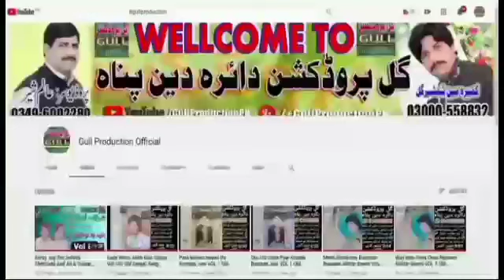Na Bhulsan O Tede Zafar Hussain Zafar Vol 1 Old Saraiki Song Dohray Mahiye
سنگر ; ظفر حسین ظفر والیم نمبر1 کا مکمل والیم سننے کے لیے ہمارا یوٹیوب چینل گل پروڈکشن آفیشل کو لائک سبسکرائب ضرور کریں